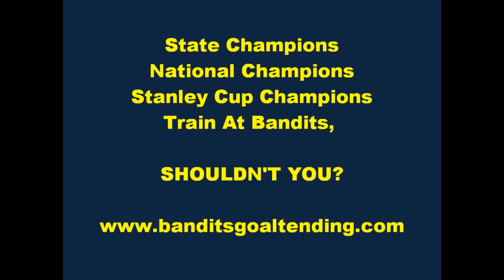Bandits Goalie School - 2010 Spring Keep It Sharp Clinic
In the off season, its important for goalies to keep their skills sharp and work on their fundamentally flawed areas of their game. The Keep It Sharp clinic continually pushes goalies to work on their core mechanics and skill sets each week while also paying close attention to the areas of their game that need polishing and tweaking while attending this clinic during the spring time.

All goalies, no matter what their skill level is, have all gone through stretches when their skill sets and confidence have somehow vanished and they felt unsure of themselves throughout the season and even while training in the spring and summer during the off season.

The reason why Bandits Goalie School offers various spring clinics is to give goalies the ability to stay sharp with their dominate skills but more importantly to improve and tweak their flawed skills sets and bring them back into their game with confidence, development and growth the following season.

The Keep It Sharp clinic offers an atmosphere that will push each goalies out of their comfort zone, challenge goalies to learn new techniques and work on repetition to develop advanced skills to increase ones playing potential on and off the ice.

Drills are designed to simulate game situations to work on agility and recover of which are designed for all ages. Bandits also prides itself on creating an unmatched on ice intensity with not only the goalies but having highly skilled shooters at every station to make each goalie work for every shot!

At Bandits we tell our students to Have A Purpose when playing. Dont just go out and practice for 60 or 90 minutes, go out and practice with a purpose. Pay attention to detail, work on 3 or 4 things throughout the course of each practice and youll begin to see a change in your physical and mental game. This is what makes an average goalie, a great goalie. Staying persistent with your work ethic and youll eventually be rewarded!

State Champions, National Champions and Stanley Cup train at Bandits, shouldn't you?